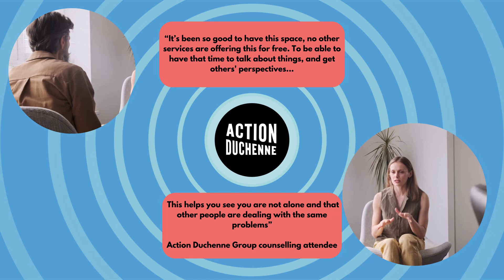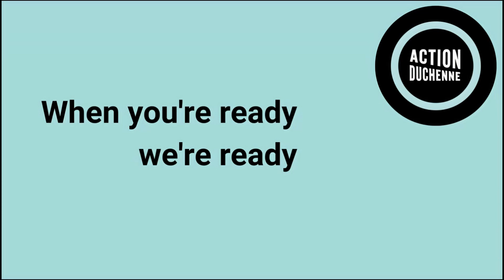Video F.1 Spontaneous Mutations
Join us as explore the topic of spontaneous mutations and how these mutations relate to Duchenne muscular dystrophy. We use simple and accessible language throughout to tackle this complex topic.